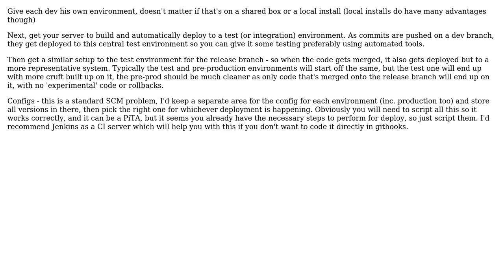Software Engineering: Suggestions to improve small team workflow (CI / Deployment)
With thanks & praise to God, and with thanks to the many people who have made this project possible! You are responsible for your own actions.